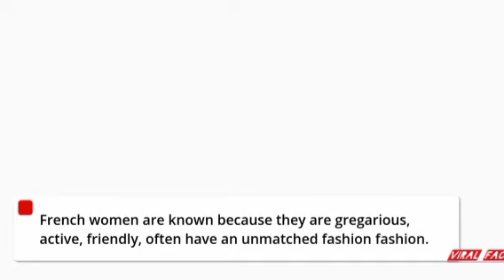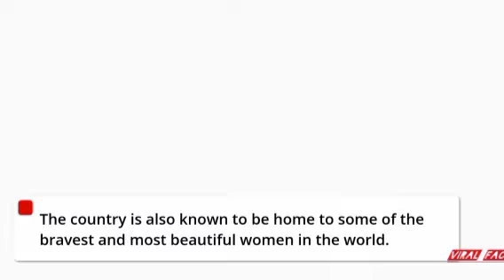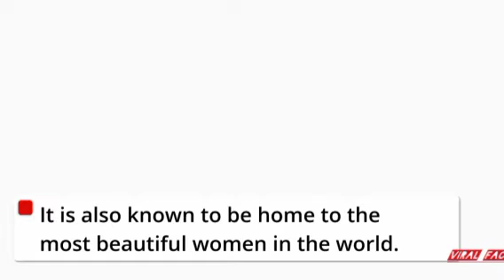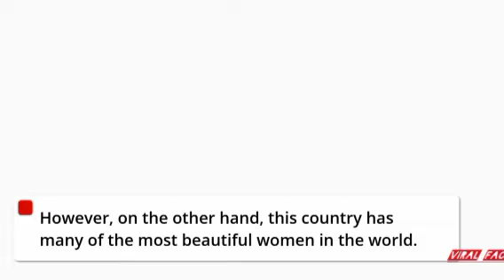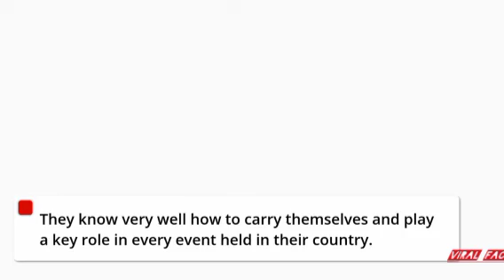Countries that produce beautiful women in the world | @viral Upadate | Viral Facts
Turkey always takes first place whenever you talk about the most beautiful women in the world.
 Enjoying strong links with various historical cultures and ancient kingdoms, the country has produced some women who are truly photogenic with their natural beauty.  Women in Turkey are also known to be graceful and majestic.

 Located in Western Europe, France is home to stunning medieval towns, picturesque mountain villages, and picturesque Mediterranean beaches.
 In addition, the country is also known for its versatile culture, sophisticated cuisine and wine, and vibrant fashion sense.
 Not only that, France is also a 'home' for very beautiful women.
 French women are known because they are gregarious, active, friendly, often have an unmatched fashion fashion.
 This beautiful lady is not only sophisticated but also has a great personality.

 The largest country in the world, Russia is an enchanting place known for its stunning landscapes ranging from jungle tundra to subtropical beaches.
 Just like her country, Russian Beauty and women are also famous for their beauty all over the world and no one can resist their beauty.
 From tennis players to dancers, from models to actresses.
 Amazingly beautiful Russian women leave everyone speechless and captivate people with their dazzling blue eyes and impeccable features.

 This huge country in Eastern Europe is known for its Orthodox churches, Black Sea coastline and lush green mountains lined with trees.
 The country is also known to be home to some of the bravest and most beautiful women in the world.
 Ukrainian women are the perfect combination of sensuality and beauty.

 The stunning Scandinavian country of Sweden is known for its surreal forests, coastal islands, sparkling lakes and glacial mountains.
 It is also known to be home to the most beautiful women in the world.
 With elegance and sporty charm and sharp eyes, the Swedish woman is the perfect beauty.
 Swedish women are famous for their fair skin, perfect lip shape, beautiful tall figure and intense blue or green eyes.
 One more thing that makes Swedish women the most beautiful in the world is the perfect mix of intelligence and beauty.
 With the high level of academic opportunity in the country, it is very unlikely to meet any stupid woman in Sweden.

 Under Afghanistan's brutal, conflicting and frustrating history, women in this country have witnessed much oppression and violence.
 However, on the other hand, this country has many of the most  beautiful women in the world.
 There are many beautiful Afghan women who have become successful actresses, models and beauty pageant winners.
 Then they decided to leave their country because creativity is cruelly punished in this country.
 Many beautiful girls from Afghanistan are considered the most stunning in the world.

 Brazil is a country known for its unique geographical features, beautiful nature, rich history and beautiful culture.
 Brazilian women are known for their awareness of socialization and tradition.
 They know very well how to carry themselves and play a key role in every event held in their country.